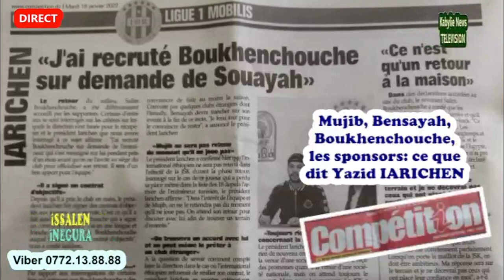IARICHEN de la JSK s'explique sur Mujib KASSIM, Reda BENSAYAH, Salim Boukhenchouche et les sponsors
Les nouvelles brèves de la JSK du 10 janvier 2022

Tizi-ouzou, 10 janvier 2022 - Voici les dernières nouvelles brèves de la JSK au 10 janvier 2022
- Le prochain match de la JSK se déroulera mardi à 18 au stade 1er novembre de Tizi-ouzou contre l'US BISKRA dans le cadre d'un match en retard de la 6éme journée. Une rencontre initialement prévue le 3 décembre. La commission fédérale a désigné les arbitres Gamouh, Tamrabet, Bouima et Amraoui A, pour diriger cette rencontre programmée à 18 heures enb raison certainement de la rencontre Algérie - Sierra Léone qui se jouera quatre heures auparavant à 14 heures à Douala au Cameroun dans le cadre du p^remier match de l'équipe nationale dans son groupe (E) de la CAN.
- Dr Atmani Mohamed, médecin à la JSK, a affirmé qu'aucun joueur n'est atteint de covid 19 mais a toutefois fait état de deux personnes, un soigneur et un dirigeant de jeunes catégories, sans indiquer leurs noms, qui ont été testés positifs. Ils ont été mis en confinement pendant dix jours et ont subi ensuite un test PCR révélant qu'ils sont négatifs. Il s'exprimait dans une vidéo sur la chaîne youtube du club diffusée dimanche soir.
Dr Atmani a affirmé que Koeceila Boualia, le jeune attaquant de la JSK qui a subi avec succès une opération chirurginale à Espitar à Doha (au Qatar), rev iendra le 26 janvier au pays pour poursuivre une préparation avec un kinénéthérapeute et un renforcement de muscles. Deux autres joueurs, Yacine Medane et Arfi Hodeifa ont pris dix jours d'arrêt de travail après entorse à la cheville. Khelfaoui est en arrêt de travail pour sa part pendant 21 jours et sera de retour dans 10 ou 15 jours.
- Yazid IARICHEN, le président de la JSK a indiqué dans un entretien publié dimanche par le journal sportif Compétition (page 7), qque le club kabyle va signer un contrat avec un gros sponsor.
- IARICHEN a indiqué d'autres part que la direction kabyle est en discuission avec son attaquant Reda Bensayah à propos d'une offre du club egyptien ISMAILIA. Il pourrait quitter ou rester à la JSK, a ajouté IARICHEN qui a affirmé qu'il ne bloquera pas le joueur s'il veut partir.
- La JSK va préparer avec le coach Tunisien Amara Bensayah une liste de joueurs qui seront libérés au mercato hivernal qui début du 26 janvier au 24 février. IARICHEN qui s'exprimait dans un entretien publié dimanche par le journbal compétition n'a pas donné de noms ou d'indications sur les joeurs qui seront libérés.
Tizi-ouzou, janvier 2022

Programme de la 13éme journée de la ligue 1 de football
RCA - OM
MCO - RCR
Samedi 15 janvier
HBCL - WAT
NAHD - ESS
Dimanche 16 janvier
USB - CSC
JSK -NCM
ASO - CRB
JSS - PAC
USMA - MCA